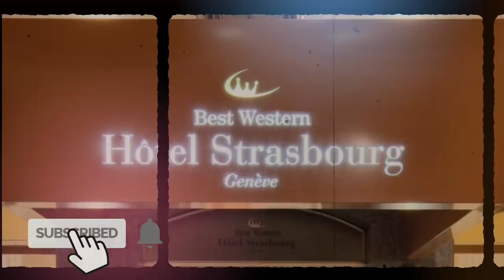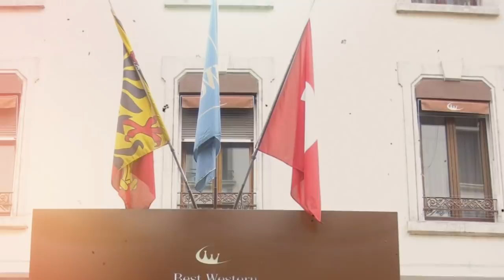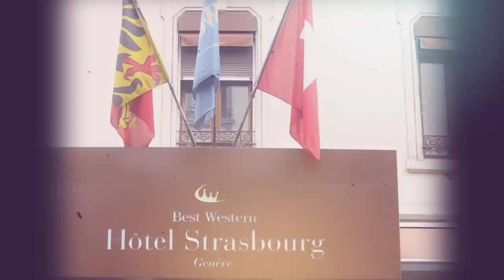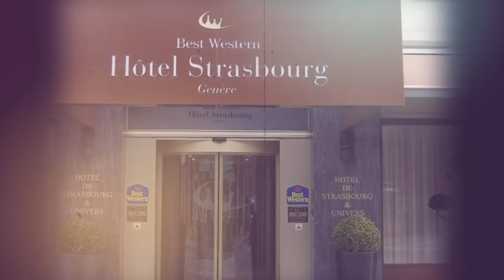Le célèbre hôtel des généraux de Genève en vente | Programme de redémarrage progressif d’Air France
* L’ex-patron de la DCSA auditionné une nouvelle fois par le tribunal de Blida.
* Le célèbre hôtel des “généraux algériens” de Genève a été vendu par son propriétaire.
* Vols vers l’Algérie : Voici le Programme de redémarrage progressif d’Air France.